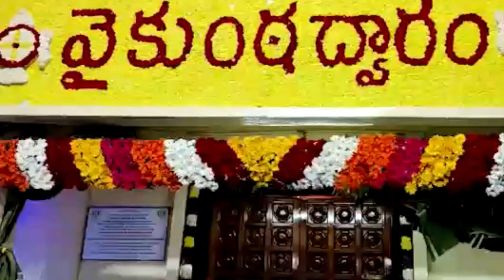Vaikunth Dwara darshan Tirumala 2023|| vAikunth Ekadashi Tirumala